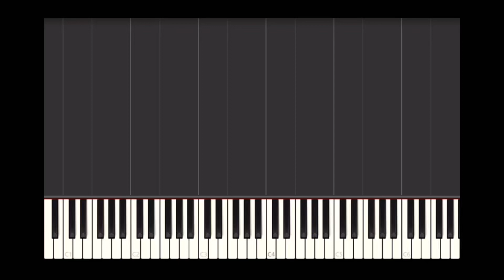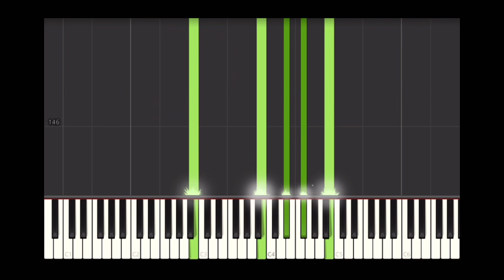Repression (from Final Fantasy XI) 再うp